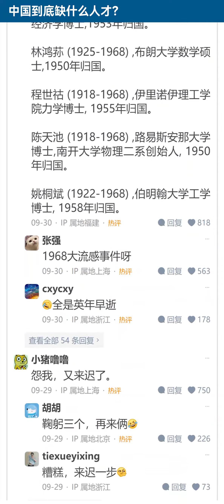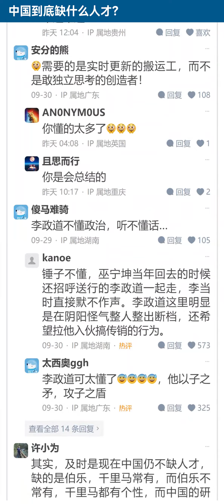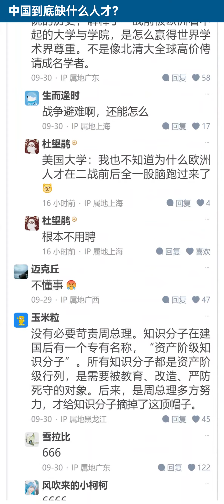中共地狱笑话系列之：中国人才束星北惨遭中共迫害